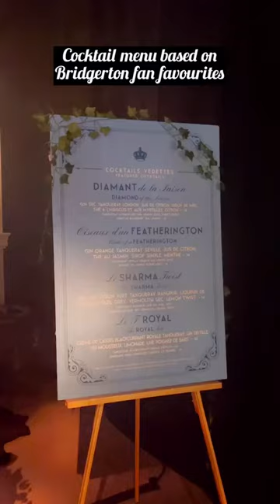Is The Bridgerton Ball Worth The Hype?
Like most people I have thoroughly enjoyed the Bridgerton television show and always dreamed of having the opportunity to fully immerse myself in its universe but in all honesty living my princess moment has been brewing within me since watching Princess Diaries as a child.

From the moment I purchased a tiara I let myself be open to what was to come during the evening: from the dancing, to the cocktails, the costumed staff to the reveal of the diamond of the season, I had an amazing time!